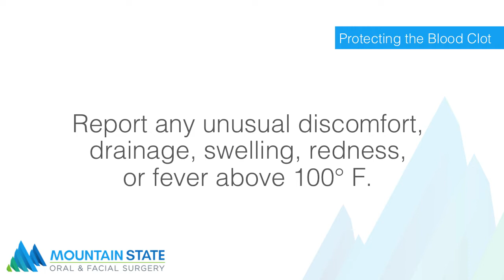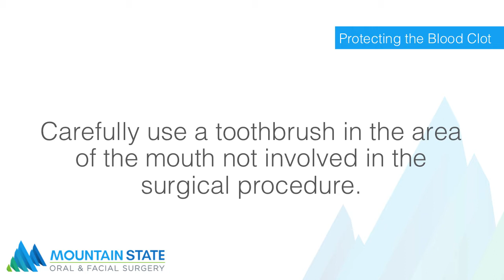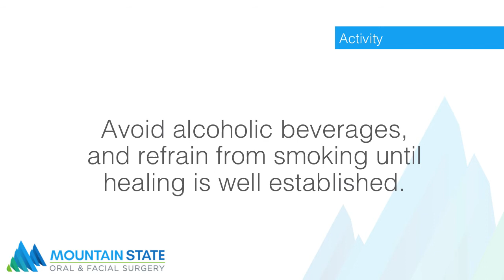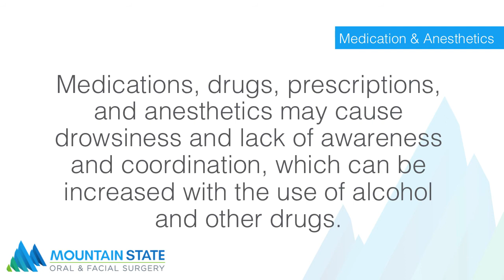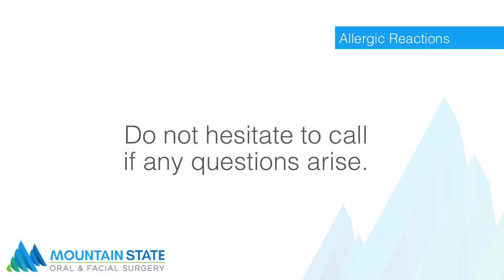Post-Operative Instructions: Extractions | Mountain State Oral & Facial Surgery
Mountain State Oral & Facial Surgery
John Brock, DDS
Jack Krajekian, DMD
James Henderson, DDS, MD
Kenneth Klamut, DDS
Martin Salgueiro, DDS

Office Location 1
1215 Virginia Street East

Office Location 2
100 Prestige Park Drive

Office Location 3
3135 16th Street Road, Suite 20

Office Location 4
417 Grand Park Drive, Suite 103

Office Location 5
150 Brookshire Lane

Office Location 6
4307 MacCorkle Ave SE
Charleston, 25304

Office Location 7
2301 Lexington Ave, Suite 120

Cities Serviced:
Charleston | Huntington | Hurricane | Parkersburg | Beckley